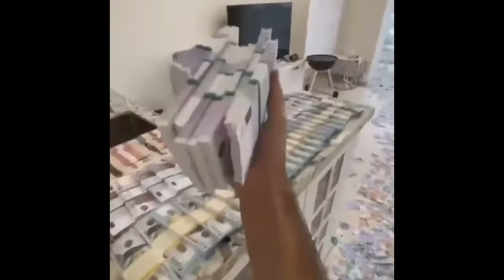Rich people with fake wealth on the internet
Tell me your opinion about this.